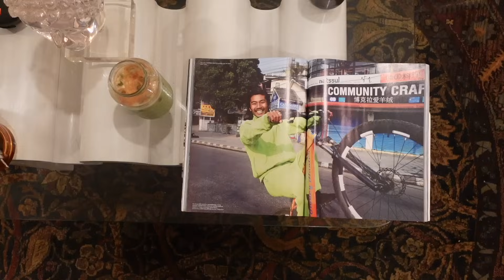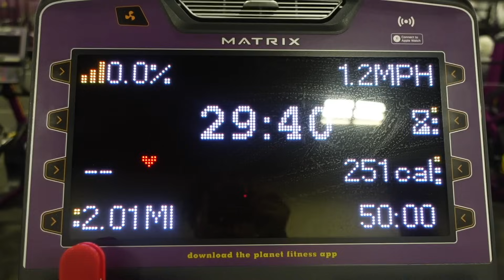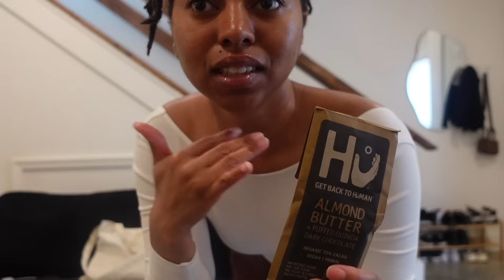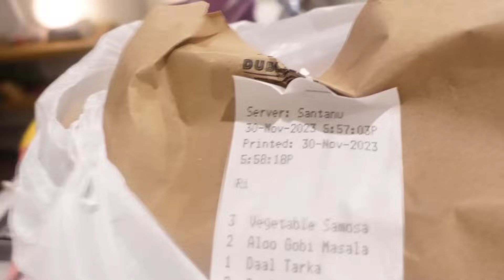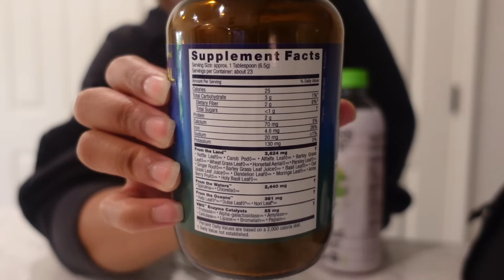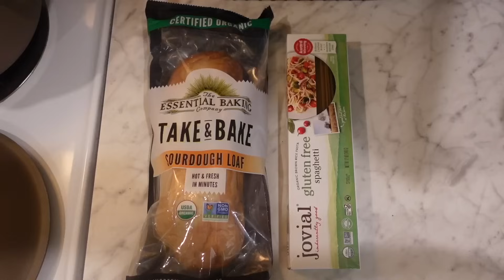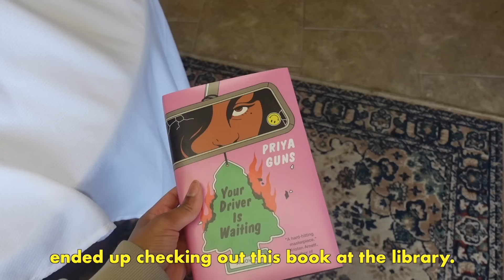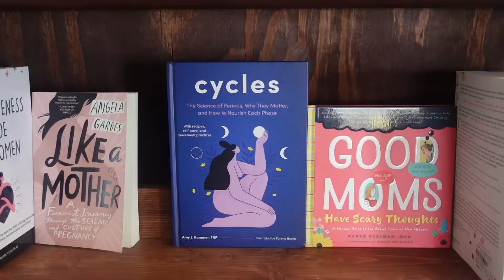skincare, plant based eats, + back on my routines | vlog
days in my life: in this vlog, I did my best to get back on my routines, shared my plant based eats + skincare routine, and caught up with a chat about where I'm currently at and confidence. how are you feeling? how's your heart? ilysm.